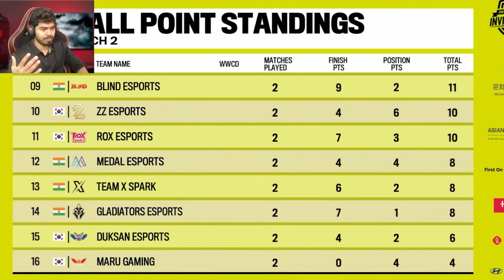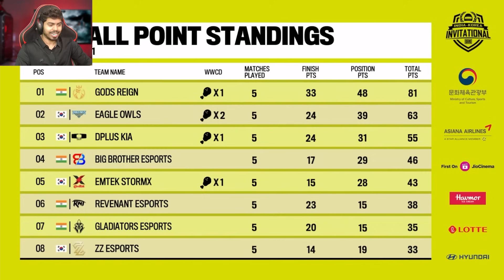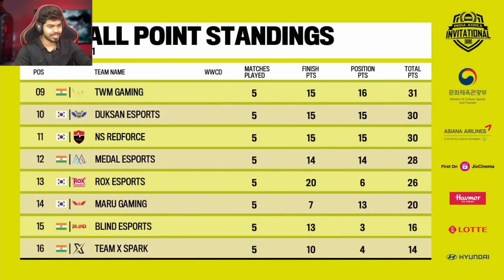KYA HI COMPETITION... INDIA ON TOP #1 | INDIA vs KOREA Invitational Day 1